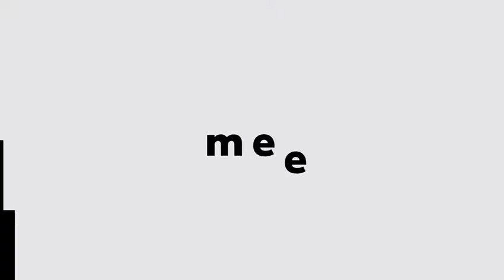Al Hosn Festival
Welcome to Al Hosn Festival 2019.